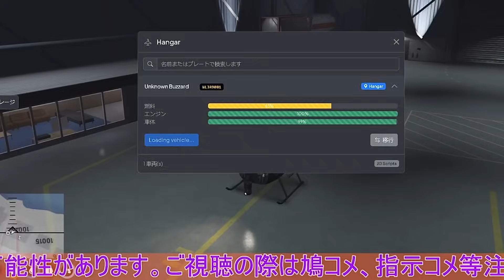11/2 サプライズプレゼント(ストグラ)(ストグラ鳥)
11/2

今日はウェスカーの誕生日！！

そして今日新たに街に追加された乗り物とは？